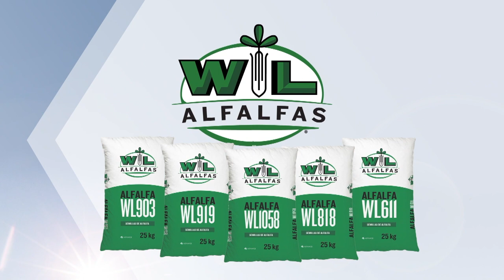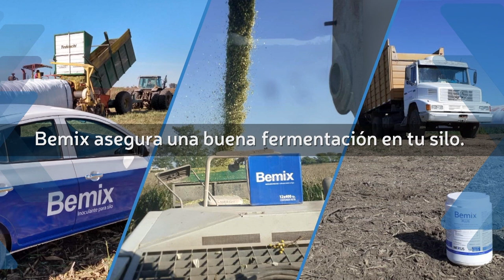Correcto manejo de comederos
En nuestro “Espacio Forrajero”, los mejores consejos para el correcto manejo de comederos al momento de servir la ración…